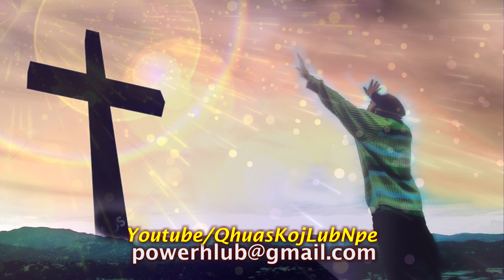Koj Yog Kuv Lub Chaw Nkaum || Nkauj Ntseeg Vaajtswv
Vaajtswv Yog Kuv Lub Chaw Nkaum